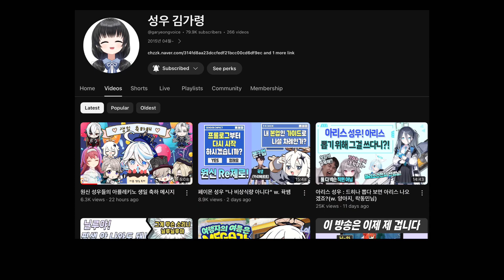[EN SUB] Genshin characters sent Arlecchino birthday wishes | KR VA in character voices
[EN SUB] Genshin KR Voice Actors sent Arlecchino birthday wishes in their characters voices 💝💝💝

Furina - Kim Ha Young
Paimon - Kim Ga Ryeong
Freminet - Lee Ju Seung
Lynette - Lee Serena
Lyney - Park Sung Young
Neuvillette - Kwak Yoon Sang
Clervie - Kwak Kyu Mi

This is unofficial content by the voice actors for the fans

Credits Paimon KR channel please leave some loves and comments on the channel to support the vas